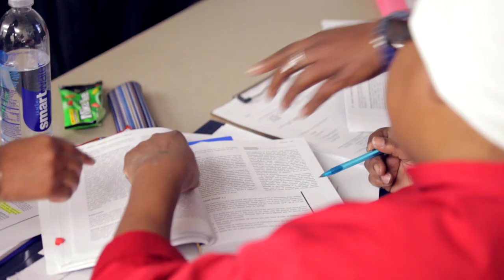Langston University- Tulsa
LU-Tulsa offers a variety of educational opportunities for traditional and adult students designed to produce talented graduates prepared to compete in the global marketplace.